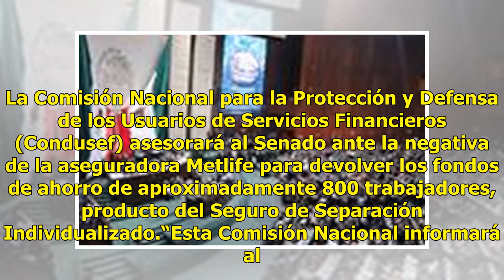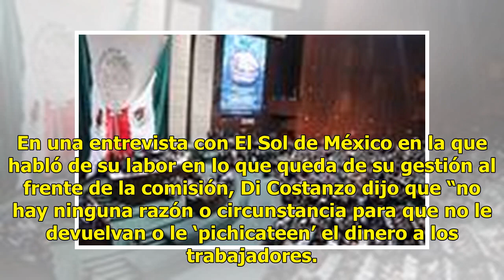Condusef interviene ante incumplimiento de Metlife a trabajadores del Senado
La Comisión Nacional para la Protección y Defensa de los Usuarios de Servicios Financieros (Condusef) asesorará al Senado ante la negativa de la aseguradora Metlife para devolver los fondos de ahorro de aproximadamente 800 trabajadores, producto del Seguro de Separación Individualizado.“Esta Comisió...